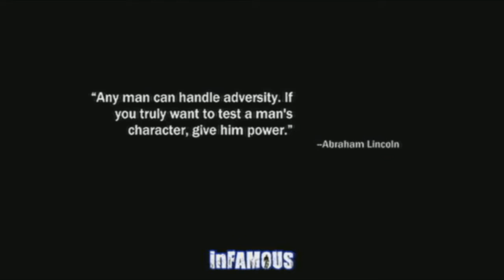inFamous Gameplay/Walkthrough w/ axekick92 - Part 4 - Introducing Moya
If you like it, hit that button up there.

A lady with a plan